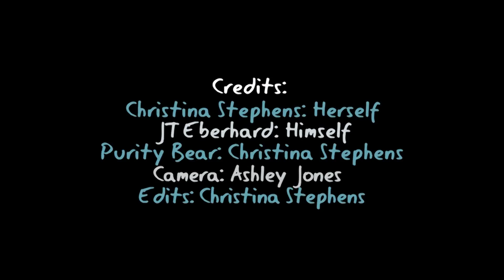The Purity Bear Redux (Parody)